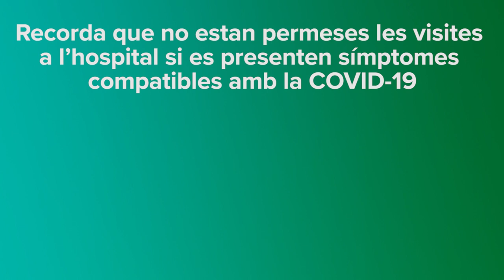Ajuda'ns a Cuidar-te, fem equip contra el virus | Pepi Giráldez, infermera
Com a sanitària, quin missatge enviaries a la població en aquesta segona onada de la COVID? Respon en la Pepi Giráldez, Infermera d'una de les UCIs del Clínic.